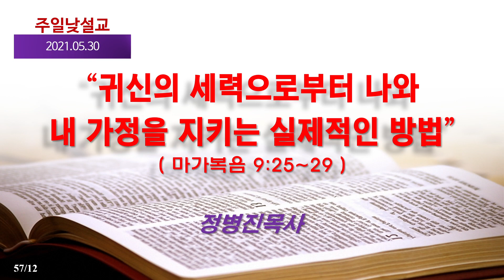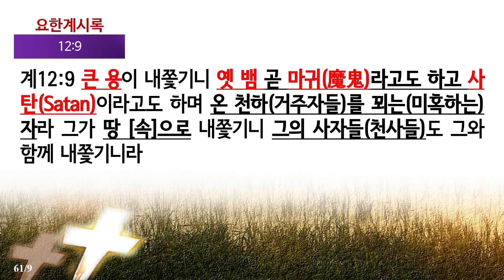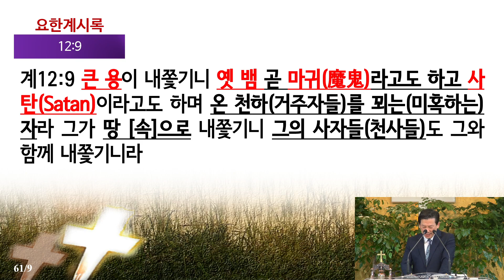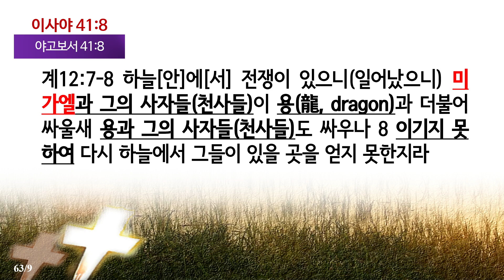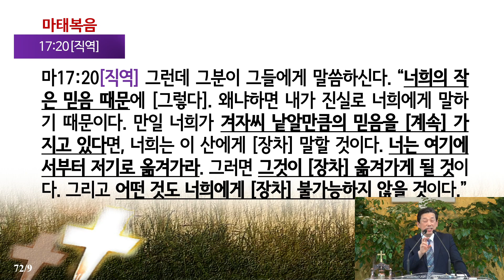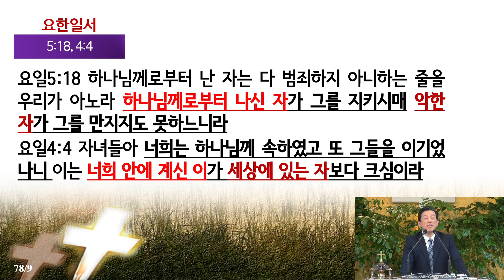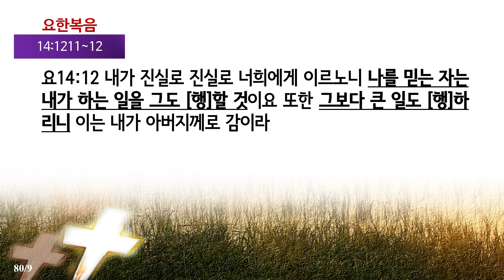귀신의 세력으로부터 나와 내 가정을 지키는 실제적인 방법[1부예배](막9:25~29)_동탄명성교회 정병진목사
그들은 6천년 이상을 살고 있다. 그들은 육체를 지니고 있지 않아서 잠도 안 자고 지켜보고 있다. 그래서 그 집안 사람이 지닌 약점을 이용하여 죄짓게 만든 후, 그 사람 속에 들어가서 거주한다. 그리고는 결국 그 사람을 죽여서 지옥으로 끌고간다. 이들은 누군가? 이들이 바로 하나님과 사람의 철천지 원수인 "귀신들"이다. 귀신들은 사람보다 더 능력있고 강하고 지혜롭게 창조된 천사들의 일부가 타락한 것이다. 그럼 우리는 어떻게 이들로부터 나와 내 가정을 지켜낼 수가 있을까? 그런데 여기 그 놀라운 방법이 있다.

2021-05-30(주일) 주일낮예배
제목: 귀신의 세력으로부터 나와 내 가정을 지키는 실제적인 방법[1부예배](막9:25~29)_동탄명성교회 정병진목사

1. 들어가며
  천주교와 개신교(기독교)의 차이는 무엇일까? 공부해 보면 여러가지 면에서 차이가 난다는 것을 확인할 수 있다. 그중에 대표적인 것으는 개신교에서는 믿음을 강조하고 있지만 천주교에서 행위를 강조한다는 것이다. 그런데 천주교에서는 천사와 귀신들의 활동을 매우 강조하지만 개신교에서는 천사와 귀신이라는 주제를 거의 다루지 않는다는 것이다. 고로 이런 주제를 가지고 박사학위를 받을 수 없다. 개신교의 신학에서는 천사론이나 귀신론이 따로 없으며, 또한 그 방면을 가르치지도 않는다. 하지만 성경에서 천사와 귀신들의 활동을 빼버린다면 어떻게 되는 것일까? 아마도 성경의 상당부분은 사라지고 말 것이다. 구약의 수많은 일들이나 신약의 중요한 일들이 거의가 다 천사에 의해 이루어졌다. 특히 신약에 들어와서는 귀신들의 활동이 눈에 띄게 많아진 것을 알 수 있다. 천사들 중에 일부가 타락하여 귀신이 되었기 때문이다. 그리고 그들은 지금도 성도들을 미혹하여 죄를 짓게 만든다. 그리고 죽여서 지옥에 끌어가고 있다. 그러므로 우리 성도가 지옥에 떨어지지 않고 천국에 들어가려면 반드시 귀신과의 한판 승부를 벌여야 한다. 그렇다면 과연 성도들은 귀신과 싸워서 이길 수 있는가? 귀신들은 사람보다 능력도 있고 권세와 지혜도 큰데 어떻게 그들을 이길 수가 있는 것인가? 만약 귀신들을 이길 수 있다면 어떤 방법으로 이길 수가 있는가? 그래서 오늘 이 시간에는 귀신의 세력으로부터 나와 내 가정을 지키는 실제적인 방법에 대해 살펴보려고 한다.

2. 하나님께서는 왜 천사를 만드셨는가?
3. 사탄마귀와 귀신은 어떤 존재인가?
4. 왜 9명의 예수님의 제자들은 간질병 귀신을 쫓아내지 못했는가?
5. 귀신을 쫓는 3가지 방법은 무엇이며, 제자들이 사용했던 방법의 한계는 무엇이었나?
6. 귀신의 세력을 제압하는데 꼭 알아두어야 할 상식은 무엇인가?
7. 어떻게 해야 귀신의 세력으로부터 나와 내 가족을 지켜낼 수 있는가?
8. 나오며
  사실 우리가 귀신을 쫓아내려면 본인에게 있어서 관건은 역시 "회개"하는 것이다. 회개를 얼마나 했느냐에 따라 귀신이 떠나는 숫자도 달라질 것이기 때문이다. 또한 큰 귀신일지라도 떠나갈 수밖에 없기 때문이다. 그 다음에는 사실 "믿음"이 중요하다. 사실 우리게 귀신에게 명령할 때에 사용하는 이름은 "예수"의 이름이다. 그런데 예수의 이름은 무엇인가? 그것은 전능한 하나님의 이름이다(마28:18). 그런데 주님께서는 이것을 우리의 영적인 무기로 사용하라고 우리 믿는 이들에게 주신 것이다(막16:17~18). 그래서 내가 정말로 충분히 회개했다면 그때부터는 담대하고 마귀에게 선포하라. "예수의 이름으로 명하노니, 떠나가라" 그런데 이때 예수의 이름을 사용할 때에 귀신이 반응에 조심해야 한다는 것이다. 그때 그가 어떻께 나오든 당황하지 말아야 한다. "어디서 감히 하나님의 상속자를 건드리려고 해, 확 이 눈깔을 파버려!"라는 마음으로 단호하게 대처하라. 그리고 그때에는 우리의 하나님이신 예수님을 생각하면서 힘껏 부르짖기를 바란다. "주여!!!"라고. 우리가 "주여!"라고 부르는 순간 0.1초도 되기 전에 주님께서는 우리를 돕는 천사를 파송해주실 것이다. 그러면 주님께서 천사를 시켜 그 귀신을 칼로 토막을 쳐버릴 것이요, 곡갱이로 머리를 찍어버리실 것이며, 불로 태워버리실 것이다. 그러므로 기도를 못하여 능력이 아직 확보하지 못한 상태에서 부득이하게 귀신을 예수님의 이름으로 쫓아내는 상황이라면 귀신 앞에서 흔들리는 모습을 절대 보이지 않는 것이 중요하다. 담대히 맞서야 하는 것이다. 우리에게 주어진 예수의 이름은 바로 절대 전능자의 이름이기 때문이다. 그런 때일수록 "어디서 감히 전능자의 이름 앞에서 깝쭉거려, 이놈의 주둥아리를 확 찢어버려!"라고 꾸짖으라. 그러면 귀신도 움찔할 것이다. 그리고 그 귀신에게 선포하라. "너는 패배자야, 너는 십자가에서 패배 했잖아, 십자가에서 무장해제 당했잖아! 어디서 감히 패배자가 되어서가 깝쭉거려! 떠나가~~~이 더러운 귀신아!"라고 말하라. 그러나 이렇게 선포할 만한 용기가 혹 없다면, 처음부터 너무 큰 귀신과 상대하지 말라. 버거운 상대는 나중에 해도 괜찮으니까. 버거운 상대는 회개 많이 하고 능력있는 주의 종에게 부탁하라. 그리고 그때부터 자신만의 기도의 내공을 쌓으라. 더욱더 회개의 분량을 채워나가라. 그러면 언젠가는 나도 능력있는 축귀자가 되어 있을 것이다. 그러면 그때는 나 뿐만 아니라 내 가족들에게 역사하고 있는 귀신들까지도 거뜬히 제어할 수 있게 될 것이다. 건투를 빈다.

2021년 05월 30일(주일)
정병진목사

본 방송은 종교개혁 500년의 전통을 바로잡고 오직 성경의 진리만을 외치고 있습니다. 이제는 앱(구글플레이 "동탄명성교회")과 책("회개와 천국복음")(발해커뮤니케이션, 2017)"으로 만나보십시오(11번가 및 갓피플닷컴). 더 자세한 것은 홈페이지 참고해주시기 바랍니다.
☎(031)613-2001